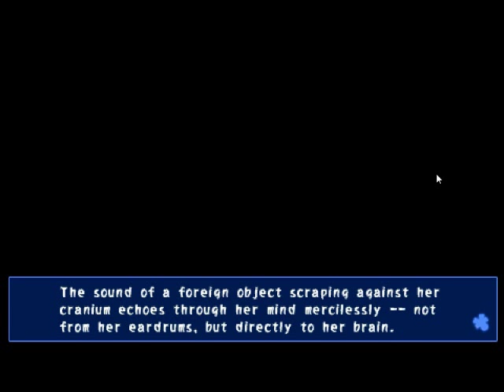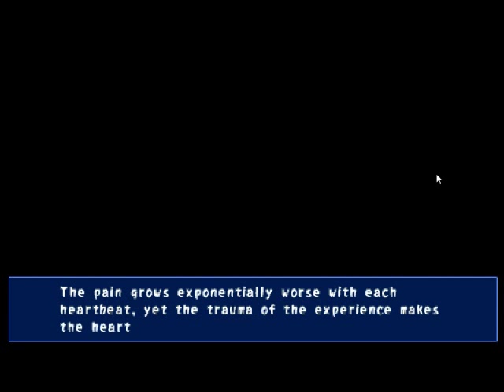Corpse Party # 17 : ยูกะตัวคนเดียว